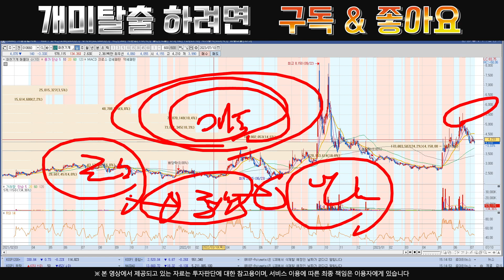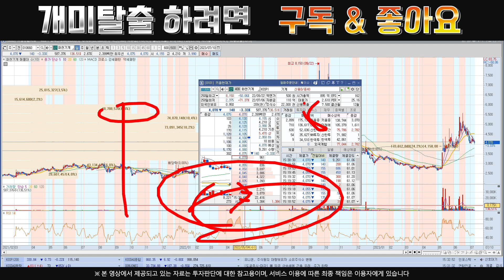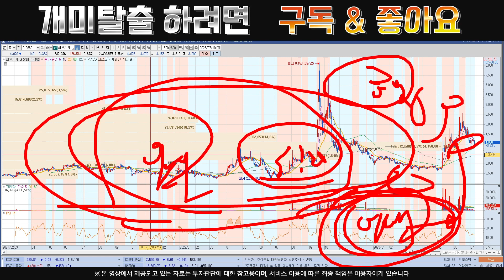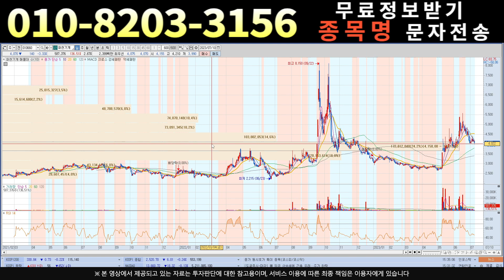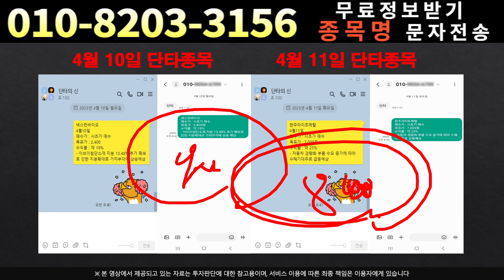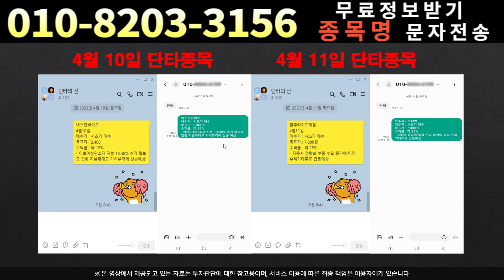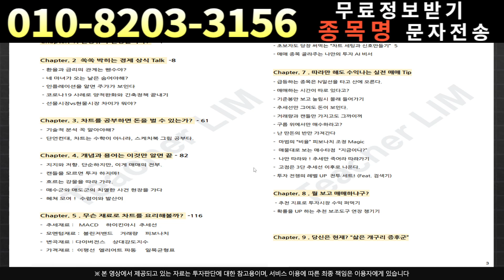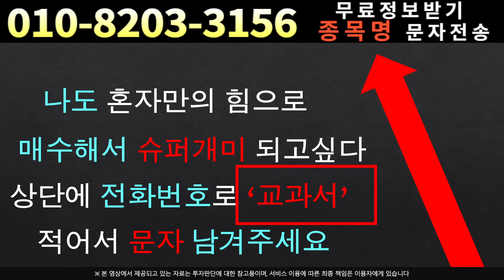[주식]화천기계 - 올해의 탑픽 입니다!!!!!!삼성창구 세력 매집 포착!!